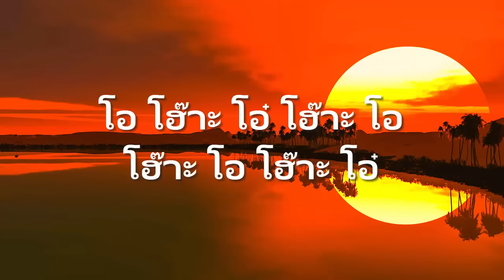คนน่าฮัก..อกหักบ่คือ - ไหมไทย ใจตะวัน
ชื่อเพลง ผมไม่ใช้คนเจ้าชู้
ศิลปิน ไหมไทย ใจตะวัน
อัลบั้ม ชุดที่ 4 บ่มีสิทธิ์เหนื่อย

จัดทำขึ้นเพื่อความบันเทิงเท่านั้นไม่มีเจตนาใดๆในด้านธุระกิจหรือละเมิดลิขสิทธิ์แต่อย่างใด